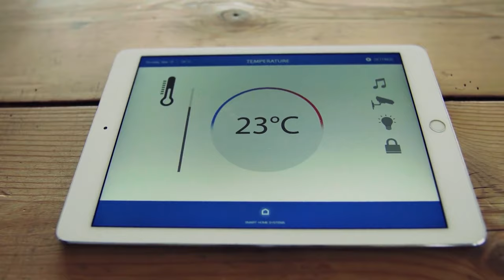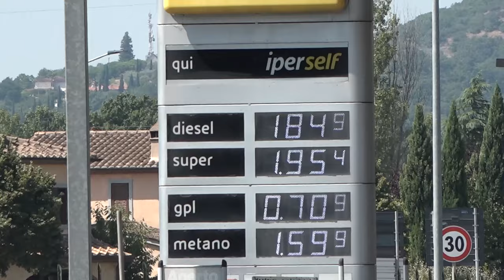Aumenti del 2024: stangata da mille euro per i consumatori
Il nuovo anno porterà brutte sorprese per le tasche dei consumatori.
Sono diversi gli aumenti di prezzi e tariffe previsti nei vari settori nel 2024. Il conto potrebbe raggiungere, secondo l'Osservatorio Nazionale Federconsumatori, oltre 1000 euro di rincari a famiglia.